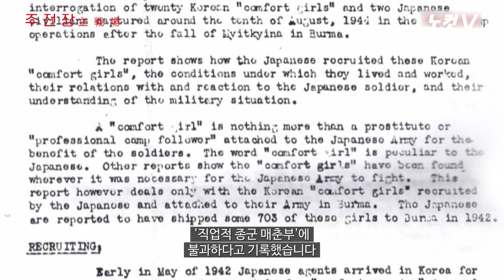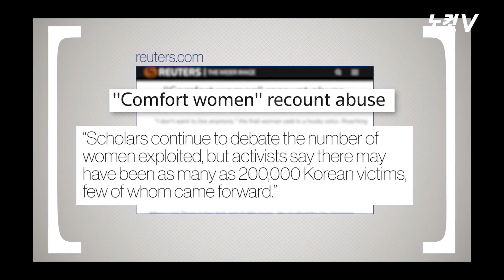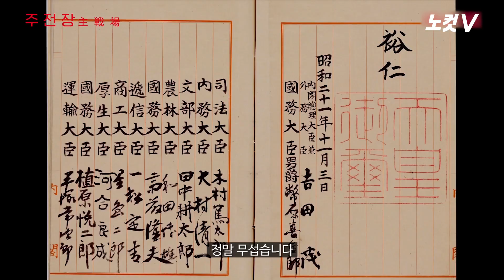일본군 위안부 영화 ‘주전장’ 일본계 감독 인터뷰..."日 극우세력 법정서 보자"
[일본군 위안부 영화 ‘주전장’ 일본계 감독 인터뷰..."日 극우세력 법정서 보자"]  19일 CBS라디오 ‘시사자키 정관용입니다’에 ‘일본군 위안부’를 소재로 한 영화 ‘주전장’을 제작한 미키 데자키 감독이 출연했다. 일본계 미국인인 미키 데자키는 위안부 문제에 대해 “몇몇 기사로만 접했고 이 이슈를 잘 알지 못했다. 하지만 깊이 자료조사를 하면서부터 일본사람들과 한국사람들이 서로 다른 방식으로 이해를 하고 있는걸 깨달았고,더 많은 맥락을 알려준다면 양국이 갖고 있는 적대감이 좀 덜해지지 않을까 생각한다”고 영화 제작 동기를 설명했다. 그는 “일본 내 일부 극우세력은 처음에 이 영화가 영화제에 초청됐다고 했을 때, 축하한다는 이메일을 보내기도 했고, 일부는 페이스북에 예고편을 올리기까지 하며 기뻐했지만 영화가 공개된 뒤에는 나에게 위협을 가하는 등 매우 불쾌해 했다”고 말했다. 일본 극우세력들에 대해 할 말이 있냐는 질문에는 “법정에서 보자”, “그들은 자신들의 조상이 여성을 강간하거나, 사람을 학살하는 그런 끔직한 짓을 했을 리가 없다고 믿고 싶은 것”이라고 했다.

카카오톡 제보 : 카톡 검색 ‘노컷뉴스’ 후 제보
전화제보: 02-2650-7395